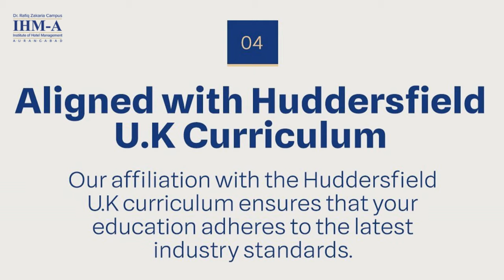5 Reasons To Study At IHM Aurangabad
We provide a comprehensive array of benefits and advantages that set us apart from the rest in the industry, ensuring an exceptional educational experience.